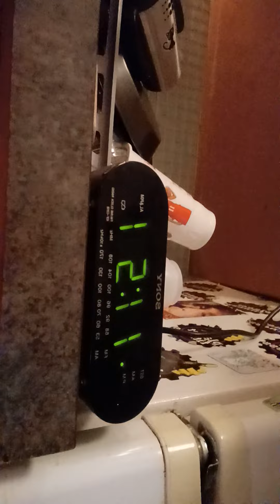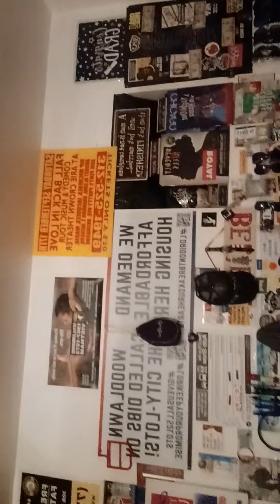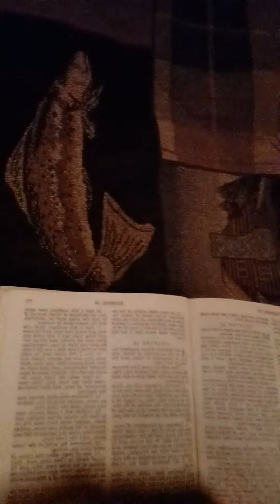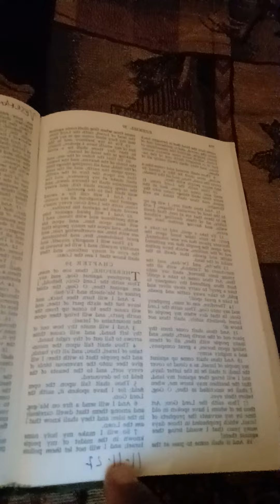MARY-LEE'$ TO ALL OV MY STREETWIZE OR NOT DEAD OR ALIVE VETERANS THANK U FOR YOUR SERVICES PEACE....